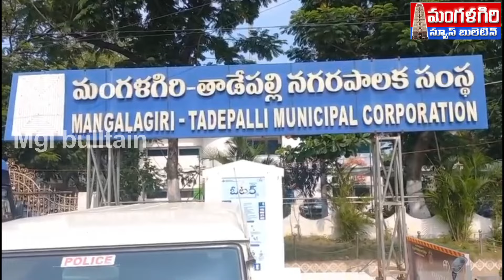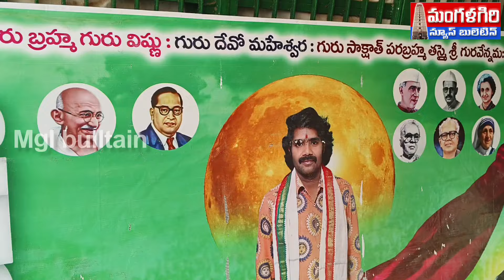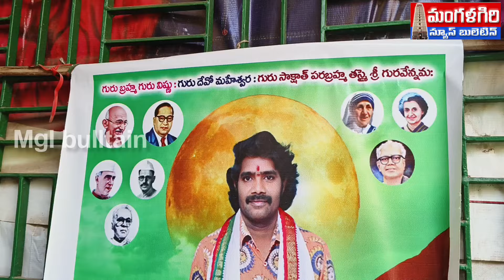ఎంఎల్ఏ పోటీలో చేనేత కార్మికుడు మంగళగిరి mangalagiri amaravathi #